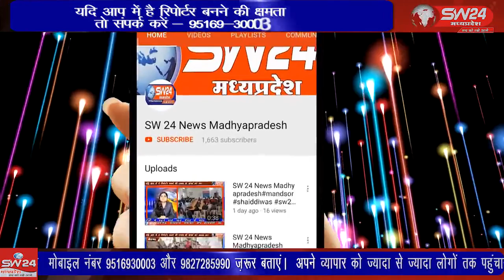SW 24 News Madhyapradesh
Ganjbasoda aanganwadhi आंगनबाड़ी कार्यकर्ताओं ने गुरुवार को एक ज्ञापन अनुविभागीय अधिकारी को सौंपते हुए मांग की है। कि आंगनवाडी कार्य के अतिरिक्त उनके ऊपर सर्वे कार्य और अन्य कार्य सौंपा गया है। जिससे आंगनबाड़ी में पोषाहार वितरण से लेकर टीकाकरण का कार्य प्रभावित हो रहा है।